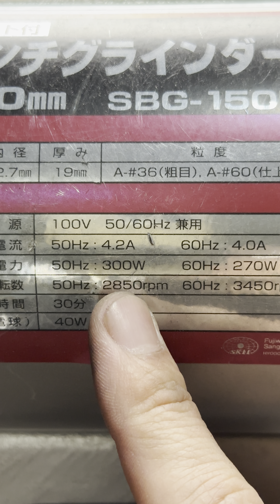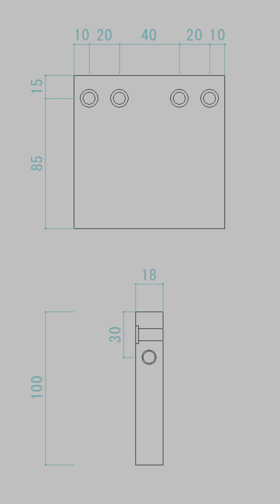ドリルドライバーを使った研磨機の作り方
ショート動画を毎日更新しています！

動画の最後に図面を載せましたので、ぜひ参考にして作ってください。
0:00　オープニング
0:30　このシステムのデモンストレーション
1:24　砥石で鉋を研ぐ
3:03　鑿を研ぐ
3:56　作り方（サイドパネル加工）
6:01　地板の墨付け、組み立て
8:45　砥石の取り付け
11:18　可動板の加工
14:08　鬼目ナットの加工
16:33　完成
17:27　図面

使用した金具
砥石　ナニワ砥石grit60
ボルト、ナット　1/2（300㎜）Ⅿ８（300㎜）
ベアリング　1/2インチ
スペーサー金具　8×30
鬼目ナット、ネジ　M5
一文字金具　100㎜

※保護メガネなど安全には十分配慮してください。
当方事故、怪我、損害など一切の責任は負いかねます。